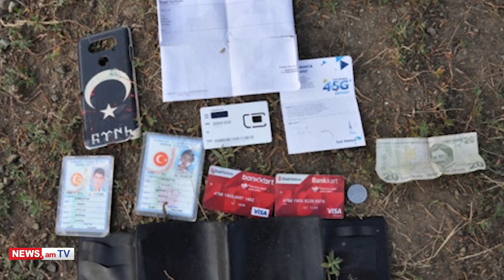ARMENIAN NEWS: BREAKING NEWS 2.08.2018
Member of the National Assembly “Tsarukyan” Faction and chairperson of the NA Standing Committee on European Integration, Naira Zohrabyan, will head the Prosperous Armenia Party list in the Yerevan Council of Elders’ election.
He added that political commentator and TV broadcaster Petros Ghazaryan will be second on the said PAP list.

Two parties of the Yelq bloc will form new political alliance to participate in the Yerevan mayoral elections.
Bright Armenia and Republic parties – which were members of Yelq bloc – will participate in the elections to the Yerevan Council of Elders as a part of new alliance.
The list of the new alliance will be headed by Justice Minister Artak Zeynalyan.

The preventive measure which has been selected for CSTO Secretary Yuri Khachaturov, who is accused of breaching the constitutional order, is not an obstacle before leaving the country, Armenia’s Special Investigation Service spokesperson said.
Asked whether this means that the incumbent Collective Security Treaty Organization (CSTO) Secretary General may return to his duties as such, Marina Ohanjanyan noted that what was said attested to this.

The Russian border guards at the Gyumri border guard detachment division detained a Turkish citizen who was attempting to overcome engineering and technical means on the Turkish-Armenian border.
The border trespasser was carrying a mobile phone, in which there were photos and files of engineering structures and barriers that are located on the national border. He was handed over to Armenian law enforcement agencies.

A 36-year-old Russia man has been charged with the murder of an Armenian citizen in the resort town of Anapa, in the south of Russia.
The tourist who was drunk approached a 43-year-old Armenia man who was working in a café. The conversation ended in a scuffle, the guest took a knife and stabbed the café worker, the latter died immediately.

The United States imposed sanctions against two Turkish ministers.
U.S. sanctioned Justice Minister Abdulhamit Gul and Interior Minister Suleyman Soylu on Wednesday over the country’s imprisonment of Pastor Andrew Brunson.
U.S. Senate also approved a ban on the sale of F-35 jets to Turkey.